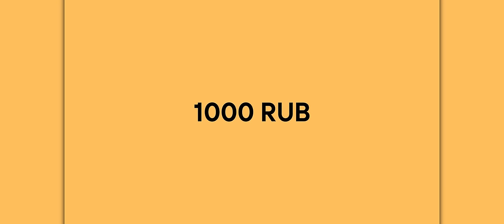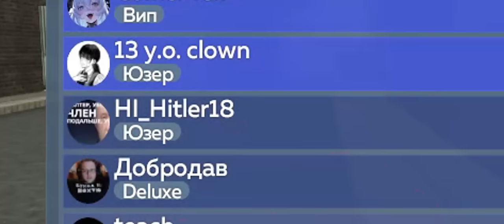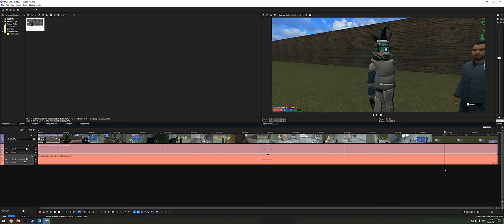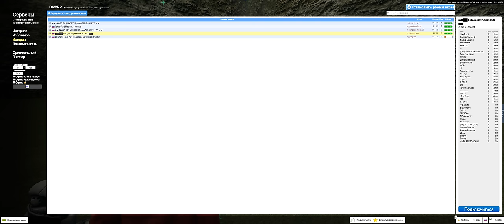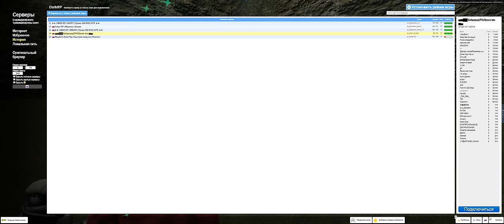ДУШНЫЙ МОДЕРАТОР в Garry's Mod DarkRP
В этом видео ДУШНЫЙ МОДЕРАТОР в Garry's Mod ДаркРП